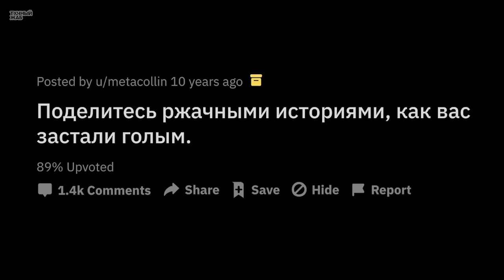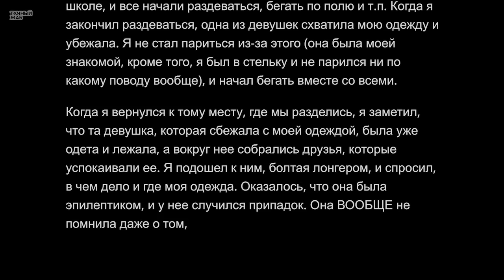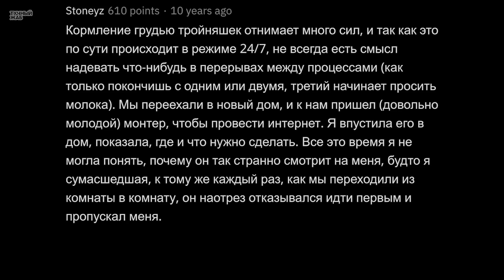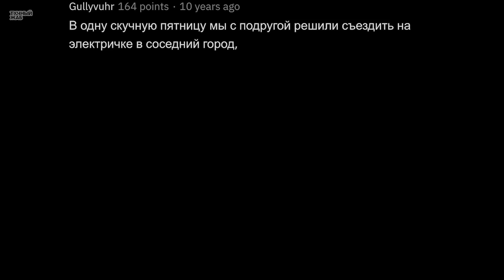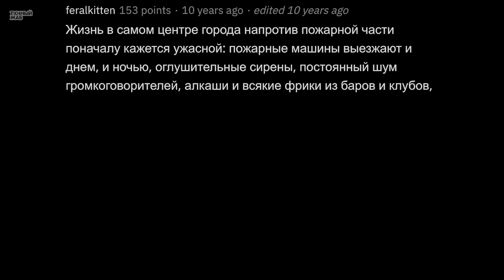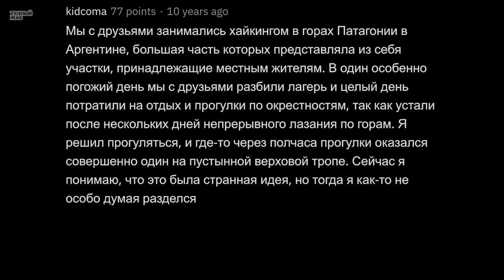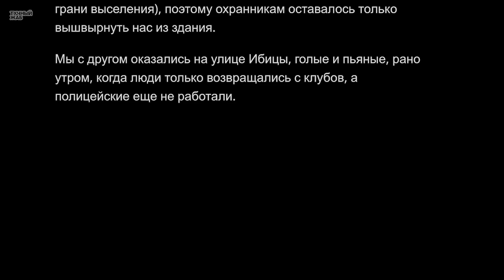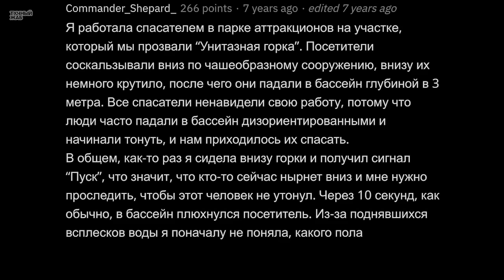Как Вас СПАЛИЛИ ГОЛЫМ?